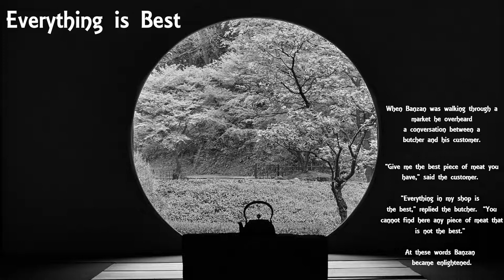Everything is Best (Zen Story)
Mark Reinholz reads Everything is Best from Zen Flesh, Zen Bones (compiled by Paul Reps and Nyogen Senzaki).